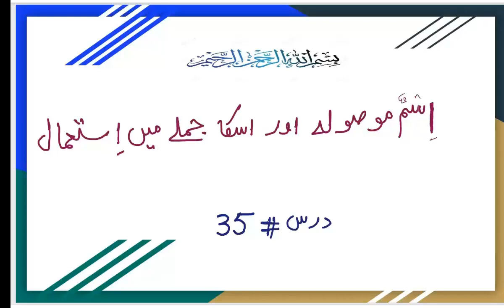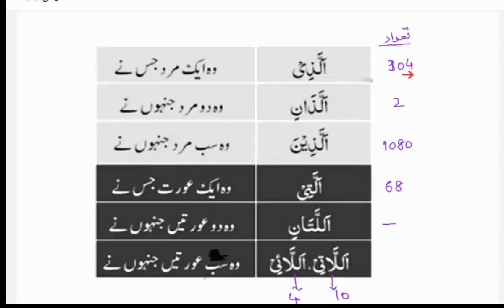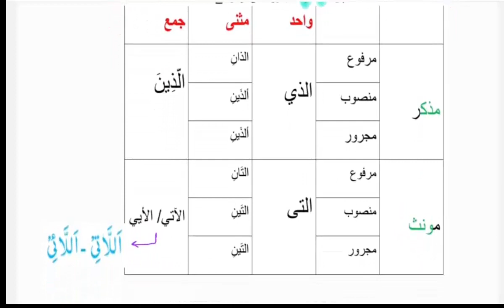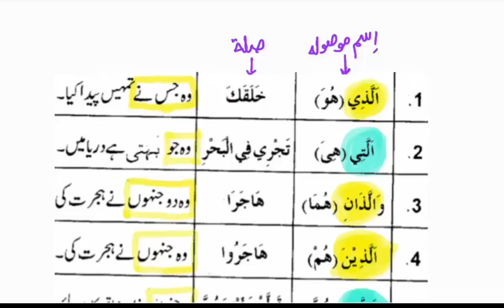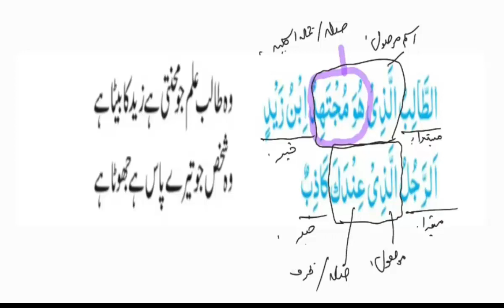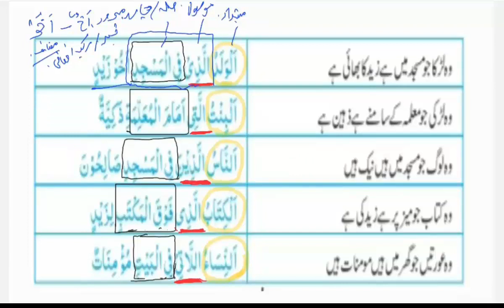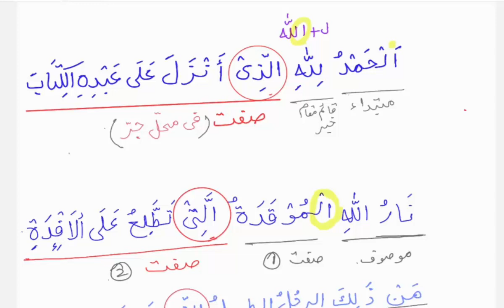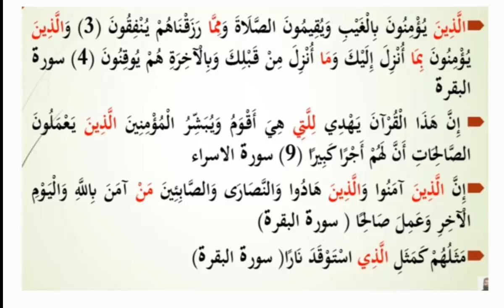Learn the language of Quran #35 | اسم موصوله اور اسکا جملے میں استعمال | Maktab